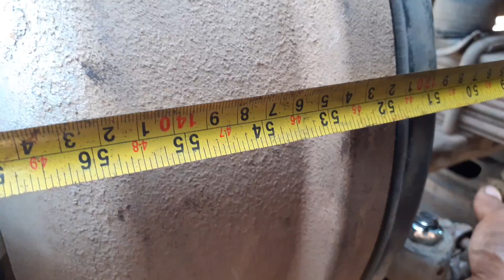Ban luar cepat habis akibat setang tierod yang bengkok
Ban luar cepat habis akibat setang tierod yang benglok